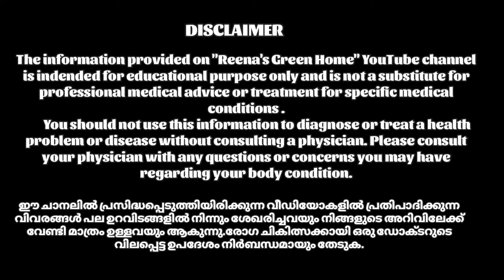തുമ്പയുടെ ഔഷധ ഗുണങ്ങൾ | Reenas Green Home | Benefits of thumba plant